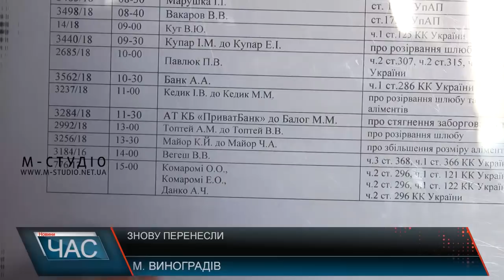Знову перенесли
Взяв хабар-відповідай! Так вважають жителі села Пушкіно на Виноградівщині. Стосується це діючого сільського голови, якого ще у 2013 році упіймали на отриманні неправомірної вигоди. Досі триває судова тяганина, проте голова села продовжує виконувати свої посадові обов’язки. Тамтешні жителі обурені цим фактом, тож і беруть участь у засіданнях суду. У надії, що цього разу Феміда вже поставить крапку над «І» у цій справі, активісти зібралися під Виноградівським районним судом.